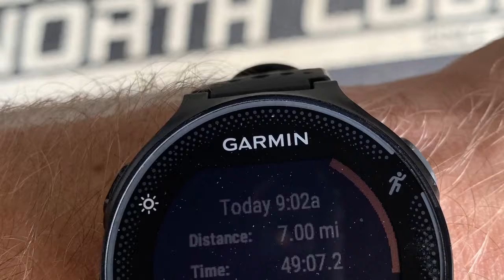Mileage Monday Episode 8